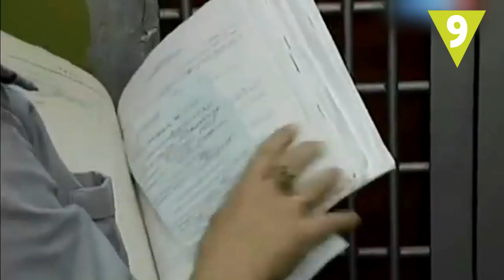Las cárceles más brutales del mundo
Violencia, enfermedades, hacinamiento… Estas son las cárceles más brutales y duras del mundo ¿Cuáles de estas prisiones te parece la más aterradora? ¿Conoces otras cárceles así de extremas?